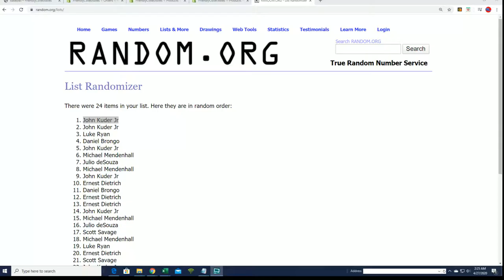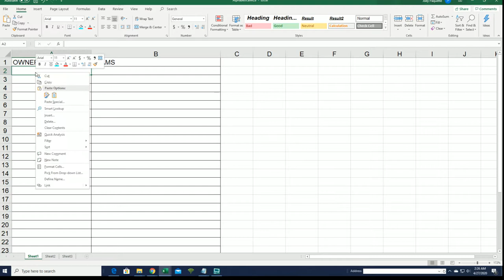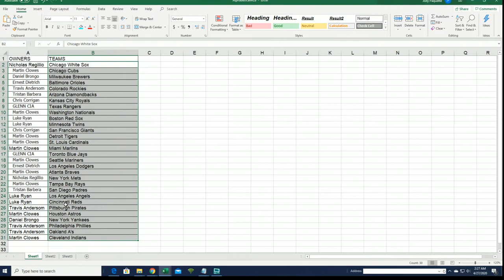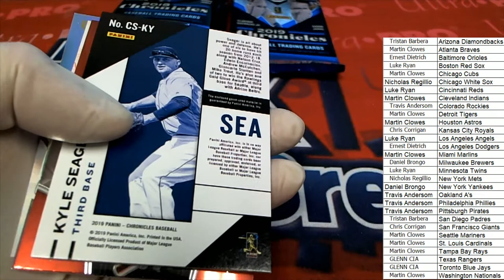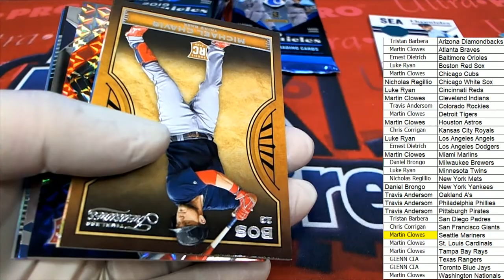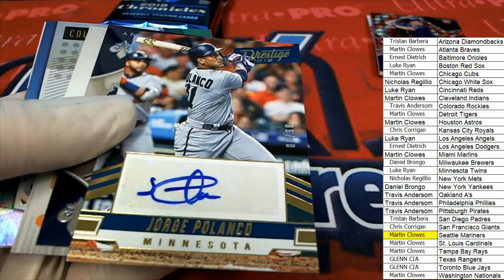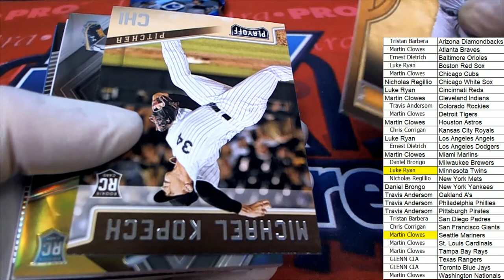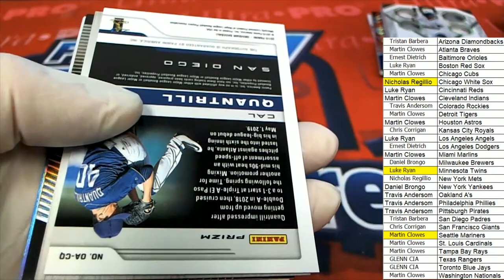2019 Panini Chronicles Baseball Hobby Box ID 19PANCHRONB861